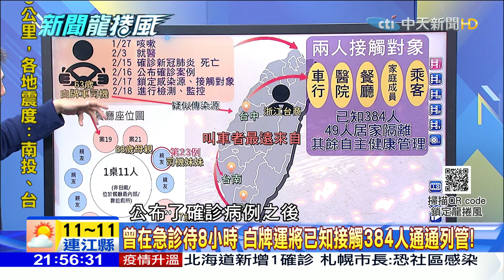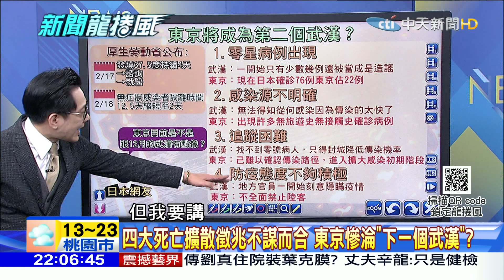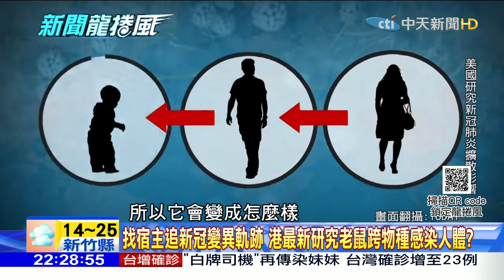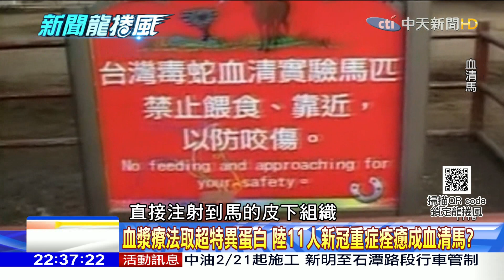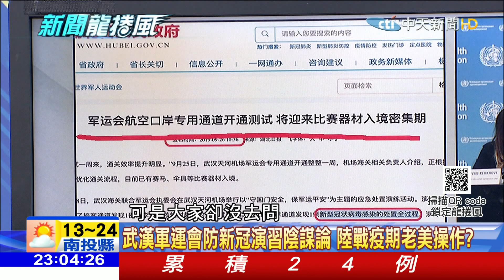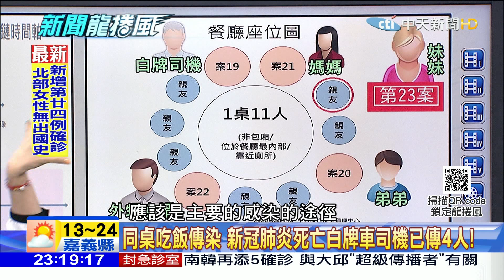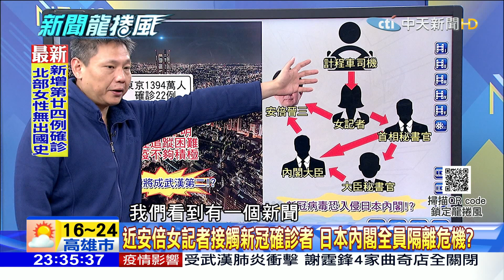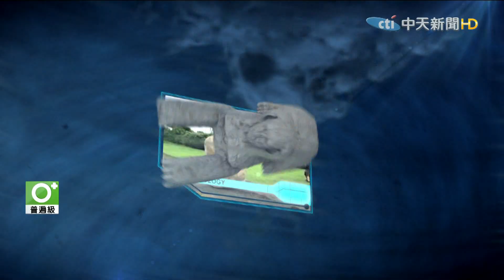【完整版】白牌司機已接觸384人全部列管！ 四大死亡徵兆東京慘淪「下一個武漢」？2020.02.19《新聞龍捲風》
主持人：戴立綱、馬千惠
來賓：謝寒冰、許聖梅、江中博、潘彥宏、前衛生署長楊志良、三總醫師祝年豐